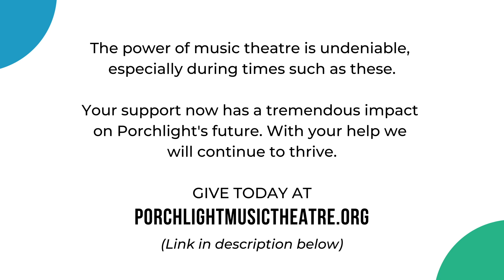WPMT Presents: Around the World (in 80 Days)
Who’s ready for an adventure WPMT style? You are? Good, because it's the premiere of “Around the World (in 80 Days)!" Join the original Broadway stars Orson Welles, Mary Healy and Arthur Margetson as they travel the earth performing Cole Porter songs “Look What I Found,” “There He Goes,” “Mr. Phileas Fogg,” “Should I Tell You I Love You?” and more!

Oh and stay for the bonus content from the fabulous Ray Kelly, owner and administrator of Wellesnet.com, widely regarded as the leading online source of information about the life, career and work of Orson Welles. Happy listening on Facebook, Youtube, Spotify or any major podcast platforms!